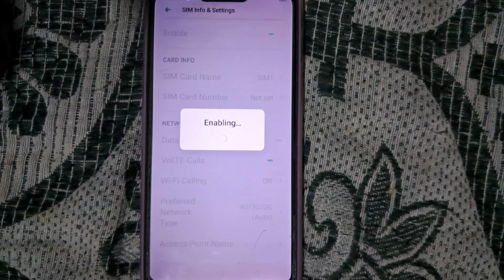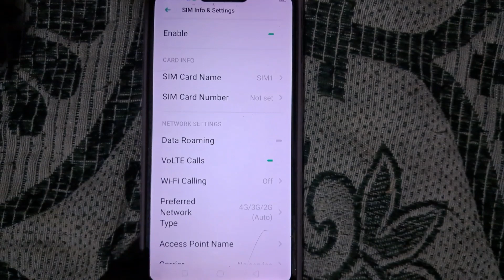Mobile me 2 sim hai ek sim kaise band kare/How to on off 2 sim in one sim#dual sim#harikeshtech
Your Qurries
how to on off 2 sim in one sim
sim band kaise kare
phone me do sim hai ek sim ko kaise band kare
phone mein do sim hai ek sim ko kaise band kare
vivo phone me do sim hai ek sim ko kaise band kare
mobile me ek sim band kaise kare
phone mein do sim hai ek sim kaise band kare
ek sim band kaise karte he
phone mein do sim hai ek sim ko kaise band kare vivo
sim card band kaise karen
dual sim ke phone me ek sim ki call kaise band kare
phone mein do sim hai ek sim ko kaise band kare mi phone
realme mobile me ek sim ko band kaise kare
realme phone me one sim chalu kaise kare
#2 sim
sim on off
video